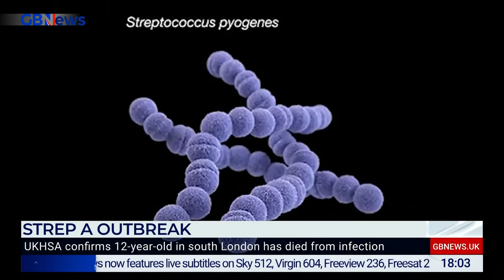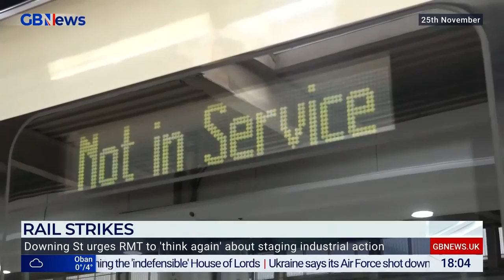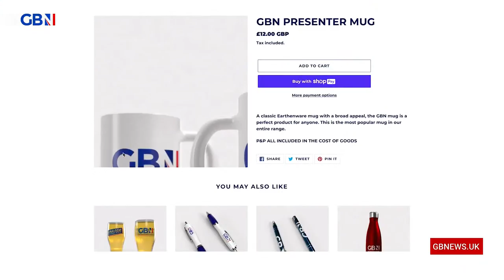Dewbs & Co | Monday 5th December